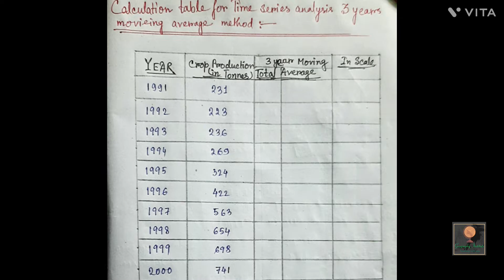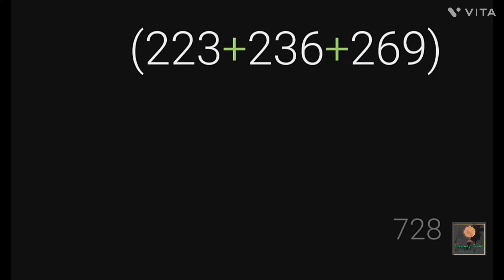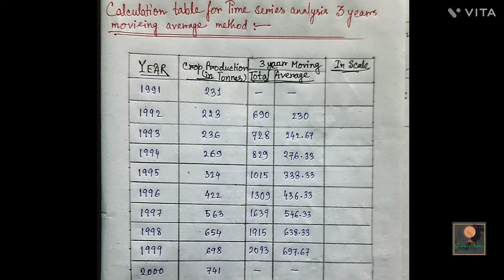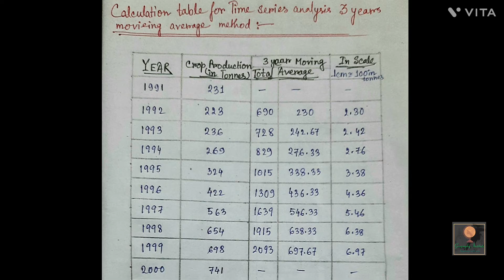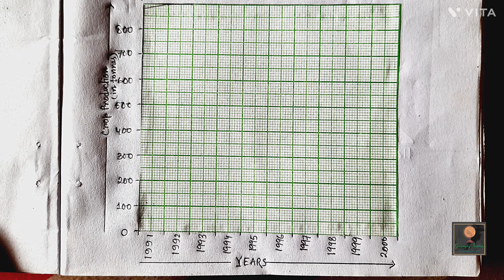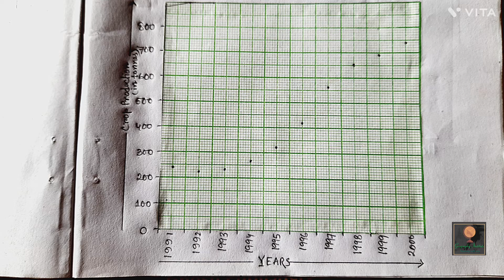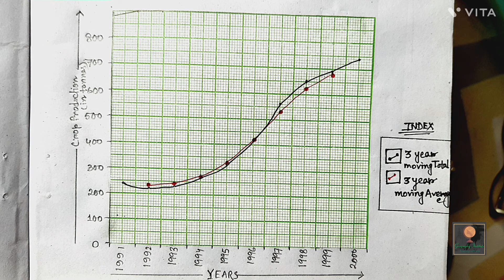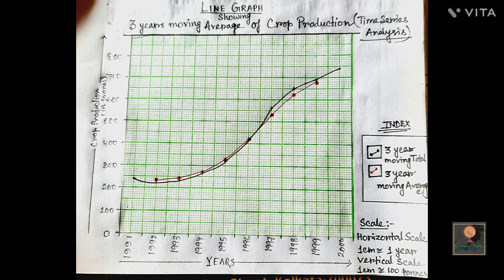3-year Moving Average Time Series Analysis||By- Sagarika Nag#geography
Here I discussed about the Practical Of calcuttauniversity 3rd semester Time Series Analysis, 3-year moving average.